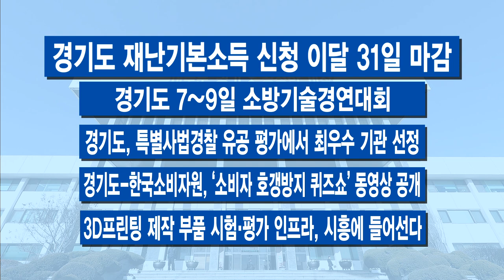7월 둘째 주 주간브리핑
7월 둘째 주 입니다.
1. 현무암 주상절리의 위엄, ‘한탄강 세계지질공원 등재’
50만 년의 시간이 빚은 청정의 자연 생태와 유구한 역사가 넘실대는 ‘한탄강’이 우리나라 네 번째 유네스코 세계지질공원으로 지정됐습니다. 경기도와 강원도에 걸쳐, 여의도 면적의 무려 400배에 달하는 곳이 인증됐는데요. 우리나라 내륙에서 유일하게 볼 수 있는 현무암 협곡 지대로, 곳곳의 수직 절벽과 협곡이 장관을 이룹니다. 경기도는 강원도와 계속해서 협력해 이 일대의 지질명소 추가 발굴과 함께 평화를 주제로 한 다양한 사업을 추진할 계획입니다.

2. 경기도, ‘나눔의 집’ 민관 합동 조사 착수
경기도가 ‘나눔의 집 민관합동조사단’을 구성하고 현장조사에 들어갔습니다. 오는 17일까지 한시적으로 일본군 위안부 피해자 할머니 등에 대한 인권 침해 등 각종 의혹에 대해 조사를 진행합니다.

3. 제10대 경기도의회 후반기 의장 ‘장현국 의원’ 당선
제10대 경기도의회 후반기 의정을 이끌어나갈 의장단이 선출됐습니다. 신임 의장에는 장현국 의원이 당선됐고, 부의장에는 진용복 의원과 문경희 의원이 뽑혔습니다. 경기도의회는 13일 본회의를 열어 12개 상임위원장 선거를 실시하고, 후반기 원구성을 마무리할 예정입니다.

4. 이 지사, 정부 여당에 2차 긴급재난지원금 지원 건의
이재명 경기도지사가 ‘코로나19로 인한 현장 상황이 매우 악화되고 있고 앞으로 더 나빠질 가능성이 있다’면서 정부 여당에 2차 긴급재난지원금 지원을 건의했습니다. 8일 국회 더불어민주당 대표실에서 열린 ‘더불어민주당-경기도 예산정책협의회’에서 언급했습니다. 이 지사는 경기도 사례를 들어 현금 지원이 아닌 지역화폐 지원 효과가 크다며, 전액이 어렵다면 일부라도 지원하자고 밝혔습니다. 이에 대해 이해찬 대표는 ‘경기도가 2차 긴급재난지원금 등 여러 정책제안을 많이 했다’면서 ‘당정협의를 통해 최대한 반영하도록 노력하겠다’고 답했습니다.

-공공배달앱 우선협상에 ‘NHN페이코’ 선정
-경기도, 신임 대변인에 김홍국 前 TBS교통방송 보도국장 임명
-도 특사경, 손소독제 불법 제조업체 대거 적발
-방문판매업소‧유흥주점 집합금지 명령 2주 연장
-전출입 가구 ‘재난지원금 차액’ 지원 확대
-경기도 재난기본소득 신청 이달 31일 마감
-경기도 7~9일 소방기술경연대회
-경기도, 특별사법경찰 유공 평가에서 최우수 기관 선정
-경기도-한국소비자원, ‘소비자 호갱방지 퀴즈쇼’ 동영상 공개
-3D프린팅 제작 부품 시험·평가 인프라, 시흥에 들어선다